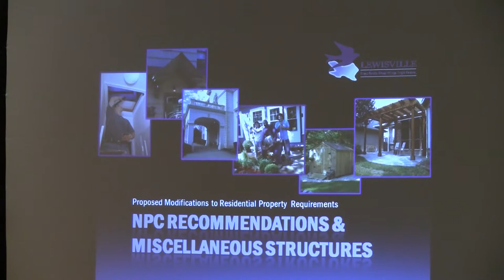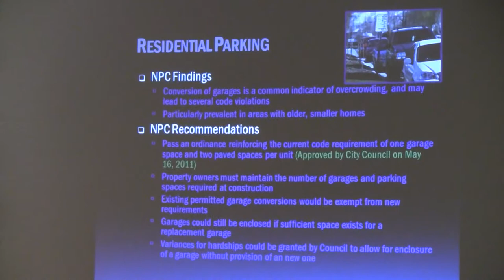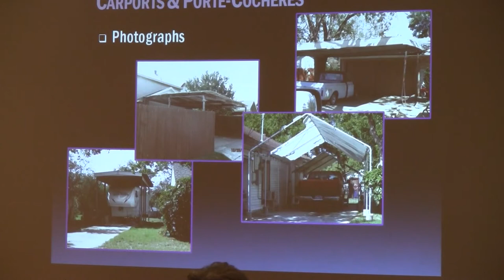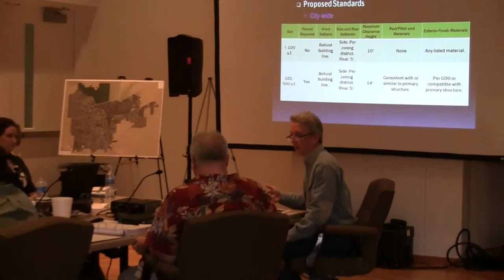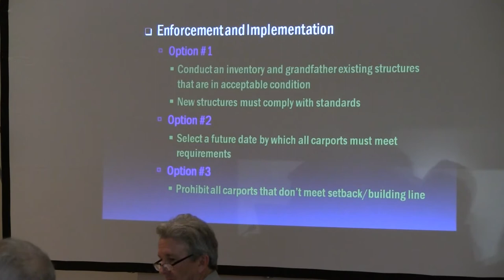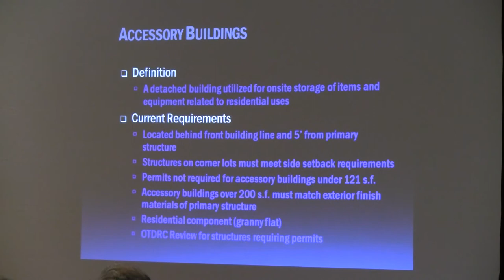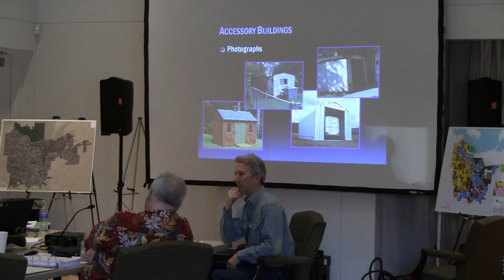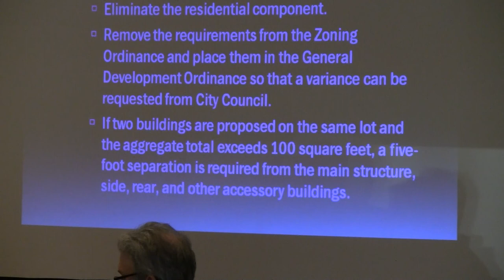Friday - Segment 09 - 2012 Lewisville City Council Retreat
Neighborhood improvement discussion.